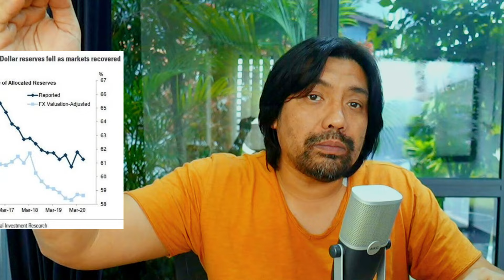😎Checkmate! Keputusan Arab Saudi MBS bakal menyebabkan keruntuhan US Dollar!